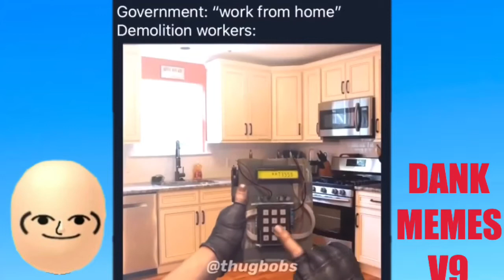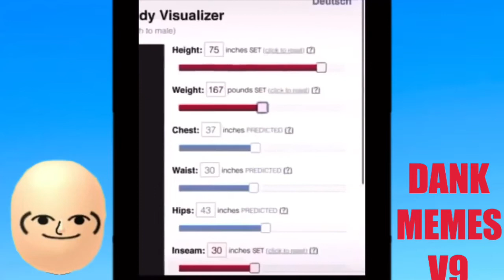EPIC DANK MEMES V9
yes i switched it to EPIC dank memes 🗿🗿🗿